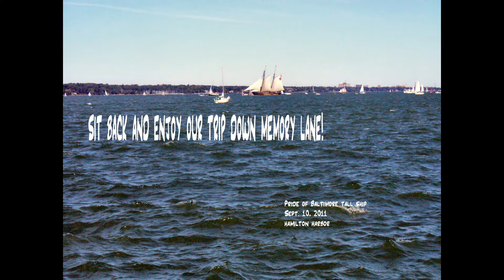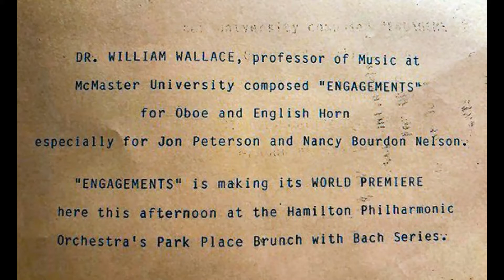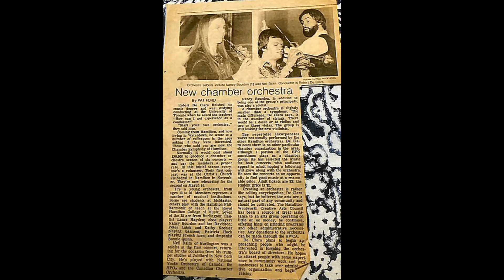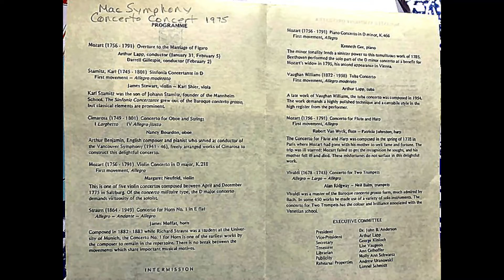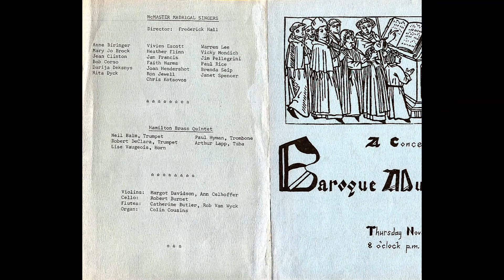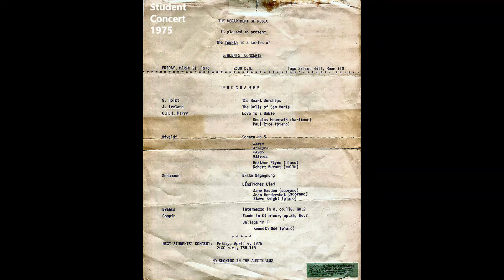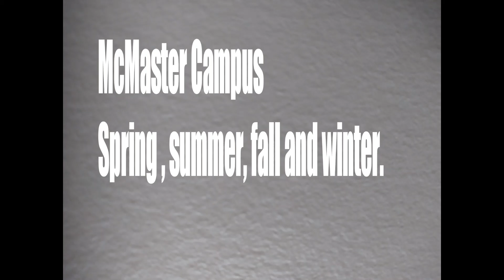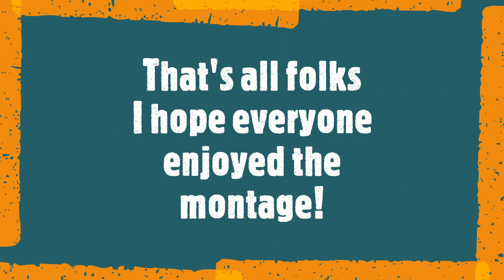McMaster Music Grads Montage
Your host Rob Corso invites us grads to look back at pics of us,  programs,  profs and Mac buildings.